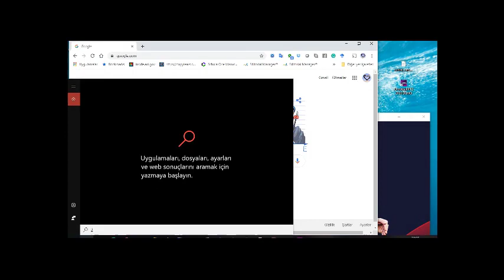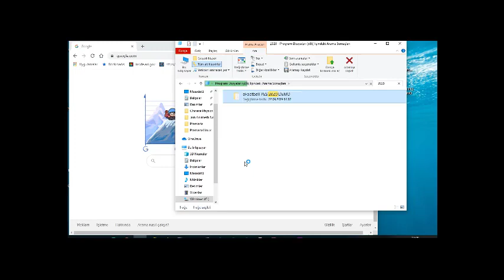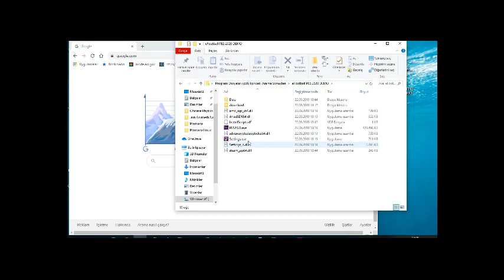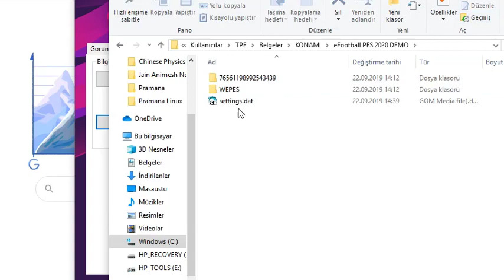PES 2020 Klavye Tuş Ayarları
PES 2020 klavye ayarlarının nasıl yapılacağını gösterdim. Umarım işinize yarar.